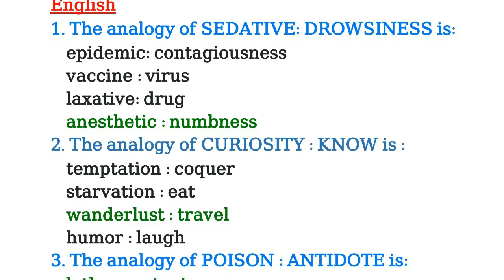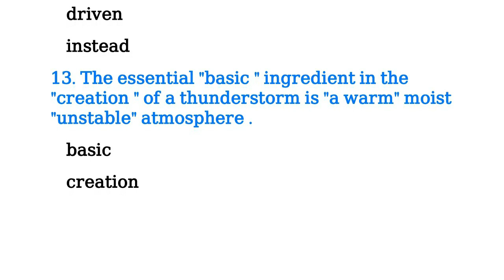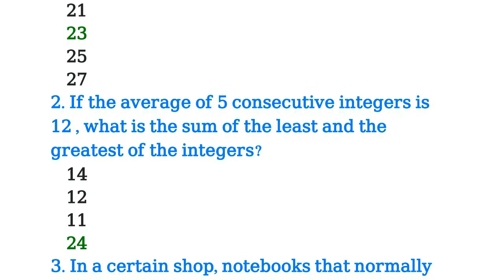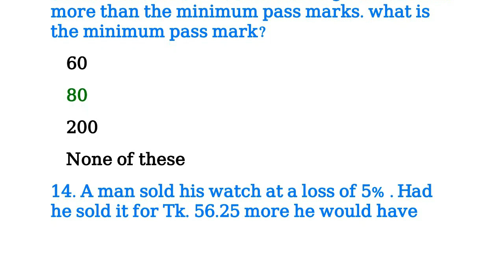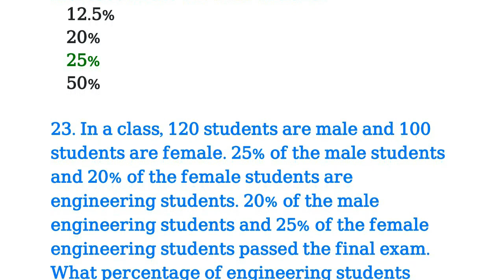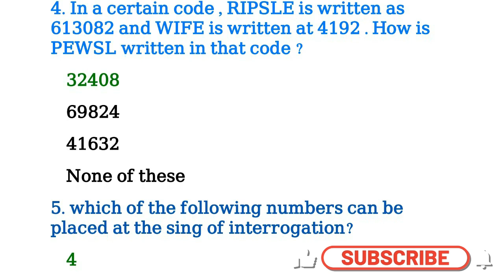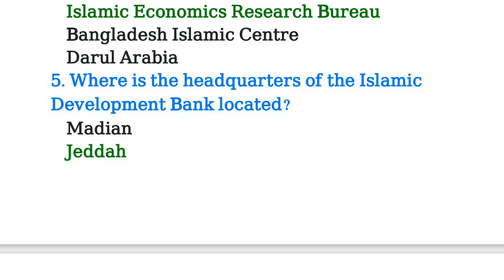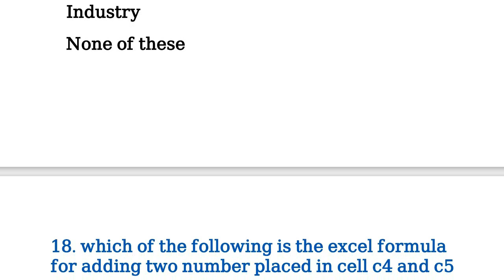Dutch Bangla Bank Ltd. (DBBL) MCQ Solution | MTO | Exam: January- 2024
Dutch-Bangla Bank PLC:
Dutch-Bangla Bank PLC. (ডাচ্-বাংলা ব্যাংক পিএলসি.), one of the private commercial banks of Bangladesh, started its operation in Bangladesh as the first European joint venture bank. The bank was an effort by local shareholders spearheaded by Mr. M Sahabuddin Ahmed (Founder Chairman) and the Dutch financial company FMO.

প্রতি ভিডিও তৈরির জন্য আমাদের অনেক সময় এবং পরিশ্রম হয়।
ধন্যবাদ।